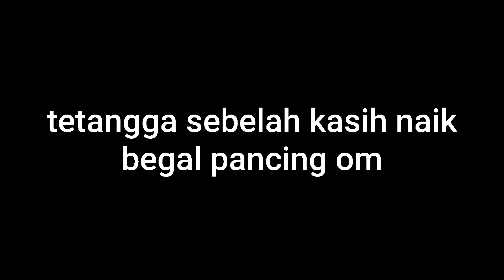MANCING PAKE UDANG KUPAS DAPAT IKAN HIAS ANGELFISH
Halo kawan angler
kali ini saya mancing lagi dengan metode mancing dasaran menggunakan umpan udang kupas
Seperi biasa mancing pinggiran di pantai Balikpapan belakang bandara Sepinggan
hasil yang saya dapat kan saat mancing
angelfish,kerapu dan Barakuda

SET UP PANCING
- Daido Emperor UL 702
- Reel Orca RAVEN 2000
- PE Proberos 1.5